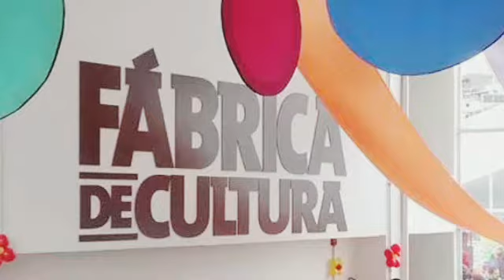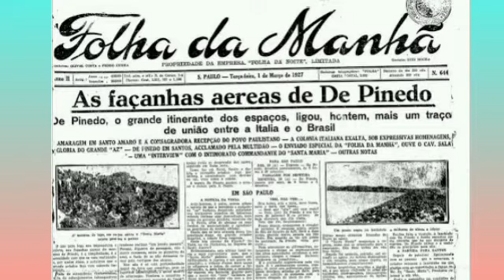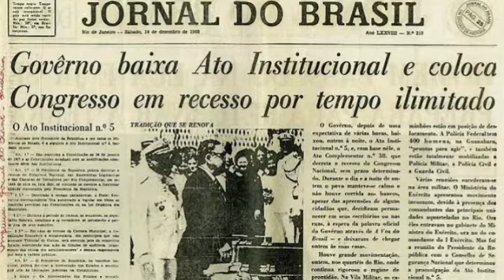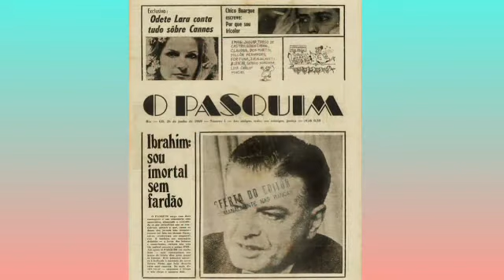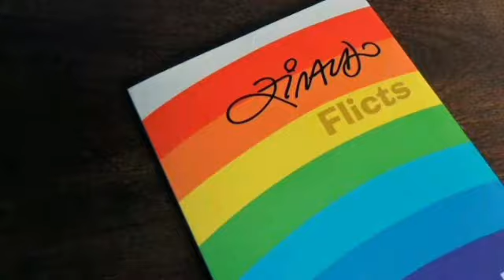Atividade de Internet: ''Ziraldo - vida e obras'' (FC Belém)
"Ziraldo, além de escritor, cartunista, ilustrador e etc, é um dos mais aclamados autores de livros infantis do Brasil e tem livros traduzido pelo mundo todo. Nesta atividade, vamos conhecer parte da trajetória do criador do Menino Maluquinho, Flicts e muitas outras obras incríveis.